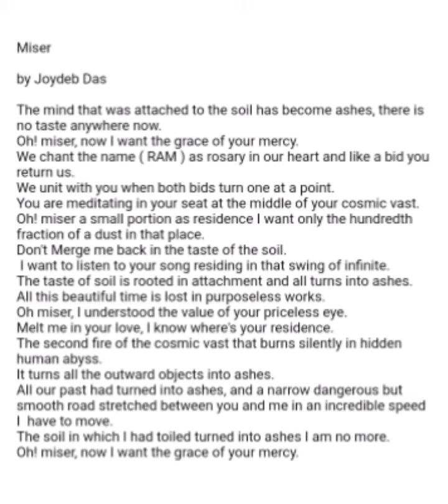kripon by Joydeb Das Bengali poem